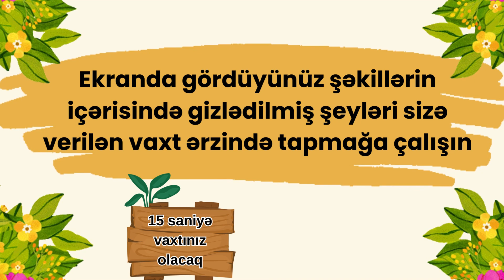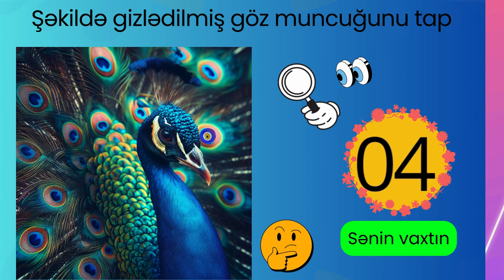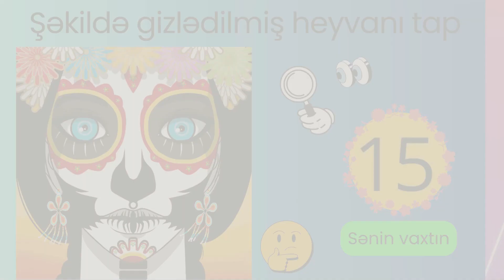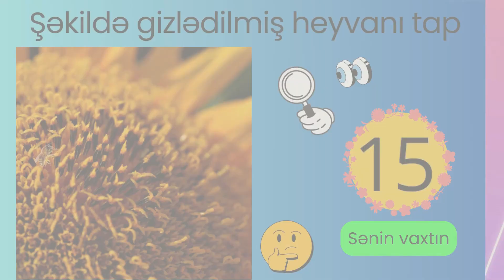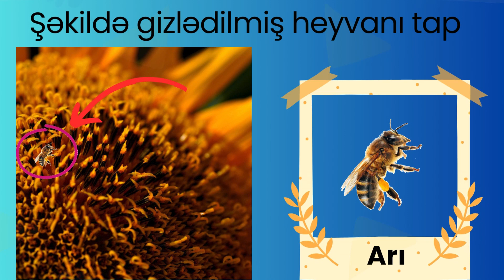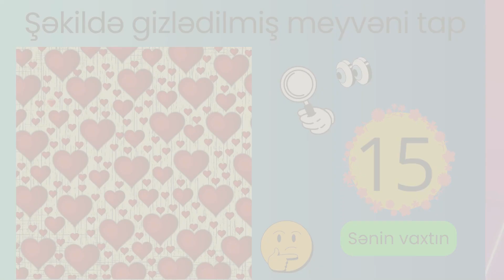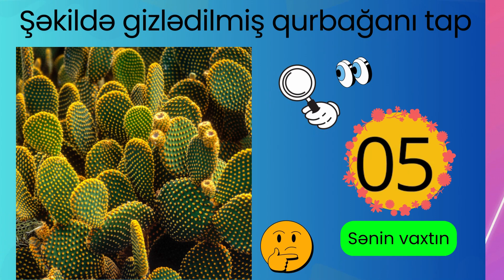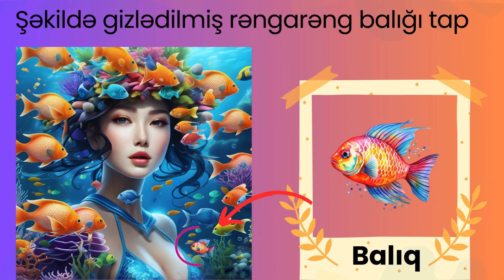Şəkildə Gizlədiləni Tap - Göz və Diqqət Testi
Diqqətinizi yoxlamaq üçün özünüzü bu videoda test edin. Hər bir şəkil tamamilə fərqli formada qarşınıza çıxacaq sizdən 15 saniyə ərzində ekranda verilmiş şəkildə və ya rəsmdə suala uygun formada içərisində gizlədilən şeyi tapmağınız istənilir.Videoda çətinlik çəkənlər videonu dayandirıb fikirləşə bilərlər və ya Özlərinə güvənənlər vaxt bitmədən dayandırmadan izləyib göz və diqqət testini daha yaxşı nəticə ilə tamamlamış olar.

Xoş İzləmələr

Kanala Abunə Olub Vİdeonu Bəyənib Paylaşınki Daha Çox Şəxs Videodan Xəbərdar Olsun Diqqetiniz üçün Təşəkkürlər.

!Diqqət!
Videonu Kopyalayıb Başqa Kanalalrda Yayımlamaq Qadağandır!!Əks Halda Video Şikayət olunacaq Və Silinəcək.Nəzərə Alın!